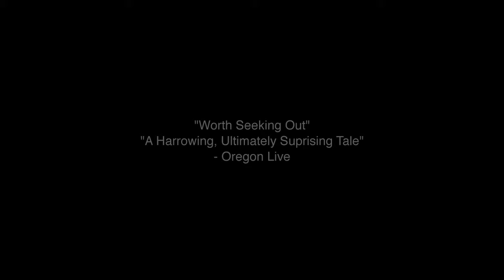She directed a film exposing abuse [ExJW] True life story behind the film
The true life story behind the film Sissy, by ExJW writer, actor, director, Bonnie Root. She directed a film exposing abuse called Sissy, an award winning film about grooming, regarded as essential viewing to safeguard children from this dangerous reality. Is it love bombing or grooming?

FILM SUMMARY:
Sissy is a girl living on the streets to escape her dysfunctional home. Her mother feels guilty about her daughter's situation and has her go on the road with "Uncle Charlie", a struggling magician headed through Nevada.

Directed by Bonnie Root.
Starring James Duval (of Donny Darko), Peter Giles, and young Malerie Grady as Sissy.

Follow her work!

Watch Sissy and our full interview, a Masterclass in Manipulation, highlighting her new film, Diary of Heather Keating. - Become a member to watch!

00:00 Intro
00:13 Real life origin
00:45 Trailer Official
01:37 True story deep dive
05:22 Watch Sissy - Become YouTube Member
05:54 Watch Full Interview - Become YouTube Member

Definition:
Grooming is when someone builds a relationship, trust and emotional connection with a child or young person so they can manipulate, exploit and abuse them. Children and young people who are groomed can be sexually abused, exploited or trafficked.

Bonnie Root strikes out on her own, empowered to speak truth to abuse through her award winning directorial debut, Sissy, which is now the pilot for the feature film in the works.

SYNOPSIS:
Sissy is a fourteen year old girl living on the streets to escape her dysfunctional home. Her mother, addicted to good-for-nothing men but carrying some guilt about her daughter's situation, has a plan. She arranges for Sissy to go on the road with "Uncle Charlie," a struggling, unstable magician headed out on a two-bit tour through Nevada. When the trip begins to deteriorate, so does Charlie. This leaves Sissy even more isolated than she was when she was all alone, and forces her to find the strength she never knew she had.

Sissy, and our full interview, reveal the true life story of her teenage years. Gain a deeper understanding of the film's inspiration, rooted in her experience as an abuse victim within the Jehovah's Witnesses and a resulting dysfunctional home. This film addresses the abuse horror stories that often go untold, the complexities of leaving the Jehovah Witness religion and the courage it takes to share such a personal narrative with the world.

Sissy is a powerful testament to resilience and strength. Don't miss this thought-provoking exploration into abuse, grooming, and survival.

2022
The Movie · as Janet/claudia
2018
Cruel Hearts · as Teri Walker
2016
No Way to Live · as Bea
2015
Wicked City (TV Series) · as Pam
2012
Perception (TV Series) · as Fbi Agent Nina Curtis
2010
Law & Order: LA (TV Series) · as Maura Dillon
2010
Blue Bloods (TV Series) · as Kathy Elliot
2010
The Event (TV Series) · as Mary Stern
2010
Pretty Little Liars (TV Series) · as Lawyer
2010
Justified (TV Series) · as Mary Archer
2009
Flower Girl · as Victoria Darling
2009
HawthoRNe (TV Series) · as Valerie Dayton
2009
Love Takes Wing · as Mrs. Pine
2008
Crash (TV Series) · as Sheriff Emily Mariel
2008
The Mentalist (TV Series) · as Tanya Derask
2007
Rails & Ties · as Laura Danner
2007
Moonlight (TV Series) · as Ellen
2006
Vanished (TV Series) · as Violet's Mom
2005
Don't Tell · as Izzy
2005
Close to Home (TV Series) · as Molly
2005
Criminal Minds (TV Series) · as Keri Derzmond
2005
Bones (TV Series) · as Haley Kent
2004
The Ranch · as Emily
2004
Killer Diller · as Ladonna
2003
Cold Case (TV Series) · as Alexandra Thomas
2003
L.A. Dragnet (TV Series) · as Julie Davis
2002
Dancing at the Harvest Moon · as Diane Webber
2002
Without a Trace (TV Series) · as Jenny Alden
2000
The Fearing Mind (TV Series) · as Annabel / Isabel
2000
Freakylinks (TV Series)
2000
The Fugitive (2000) (TV Series) · as Mia Traeger
2000
CSI: Crime Scene Investigation (TV Series) · as Tonya Charles
2000
Strong Medicine (TV Series) · as Shay Phillips
2000
In the Weeds · as Becky
1999
Third Watch (TV Series) · as Melanie
1999
Coming Soon · as Stream Hodsell
1998
Trinity (TV Series)
1998
Charmed (TV Series) · as Susan Coleman
1997
Touch Me · as Julie
1997
The Accident: A Moment of Truth Movie · as Lizzie
1997
NightMan (TV Series) · as Deana Winston
1997
The Practice (TV Series) · as Jan Carlson
1997
Home Invasion · as Willow Patchett
1996
Eden · as Lucy
1995
JAG (TV Series) · as Lt. Sandy Winters
1994
ER (TV Series) · as Lori
1994
Under Suspicion (TV Series) · as Shana
1956
As The World Turns (TV Series) · as Eve Coleman Browning